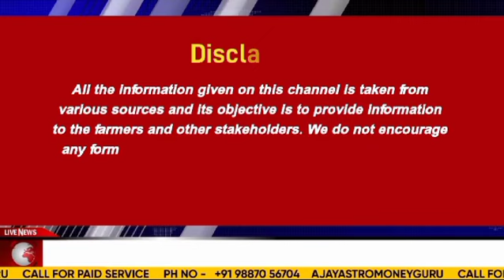Small Cardamom Prices Hold Steady Amid Strong Demand | Market Update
17 Oct 2024 शाम के लोहा बाजार में बनी घबराट, Ingot, सरिया, पुराना लोहा में नरमी।